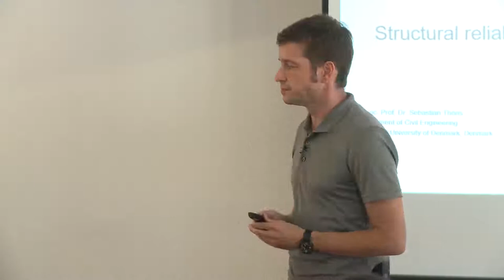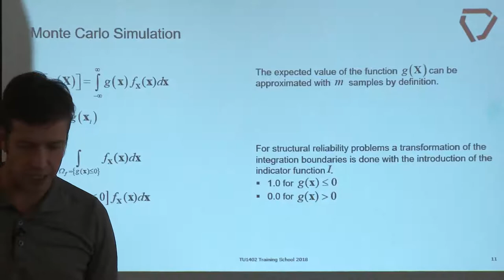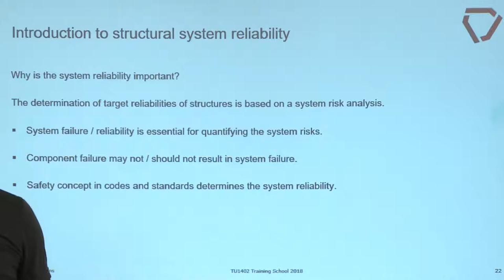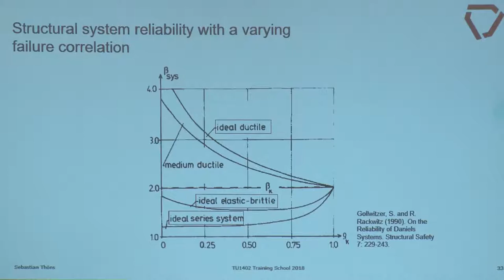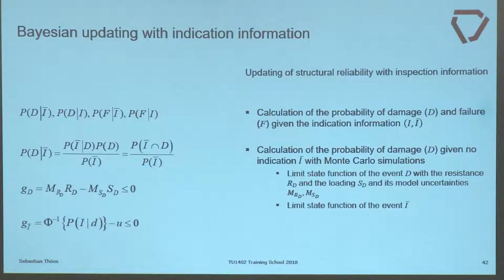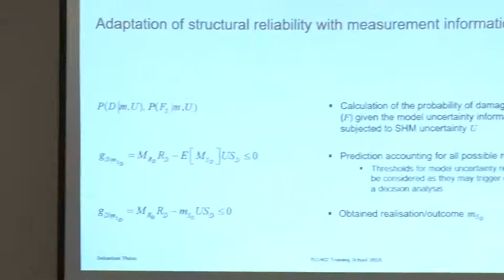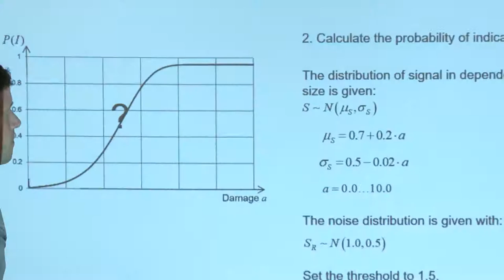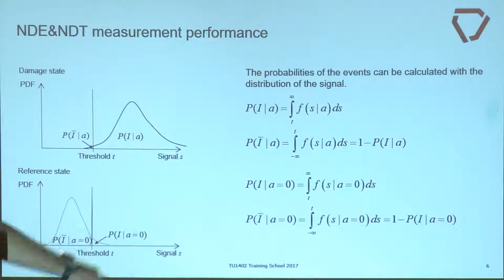Structural reliability analysis and updating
By Sebastian Thöns